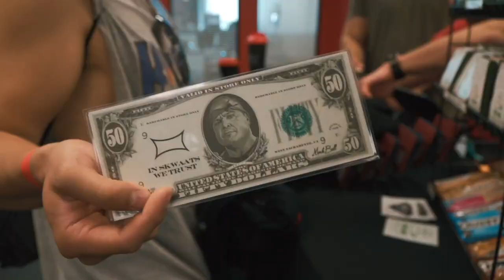From SPECIAL ED Classes To MULTI-MILLIONAIRE - Mark Bell Shares His Story | STrong Seminar @ ST Gym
At the 2nd Saturday STrong Seminar at Super Training Gym, Mark talks about being in special ed classes when he was younger and struggling through school. He also talks about his persistency to always improve and shares his success story. And of course, he dives into powerlifting and his training philosophies.